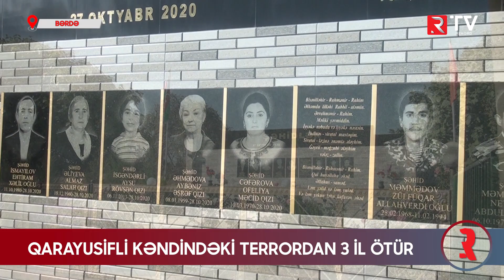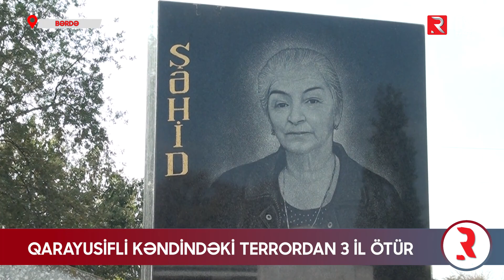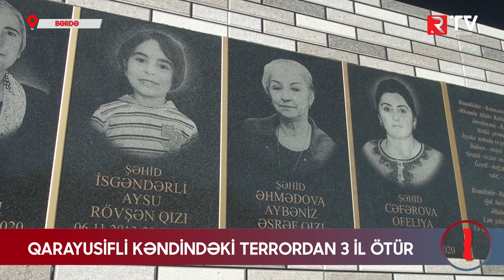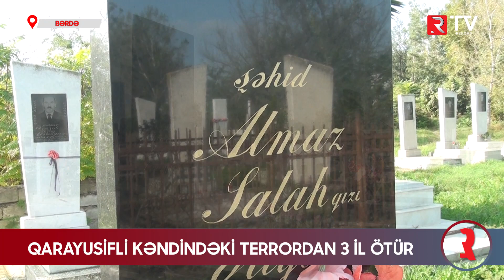Qarayusifli kəndindəki terrordan 3 il ötür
2020-ci il oktyabrın 27si Bərdə rayonu Qarayusifli kəndi...Vətən müharibəsinin 31-ci günü...Öz adi həyatlarını yaşayırdılar...